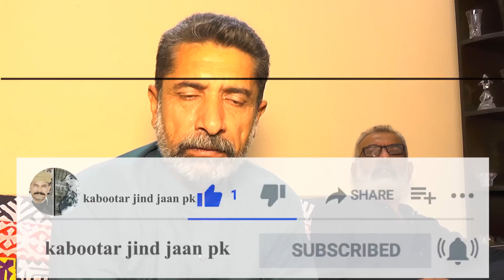best tips for pigeons by ustad khwaja masoof Lahore (0300-4515078)